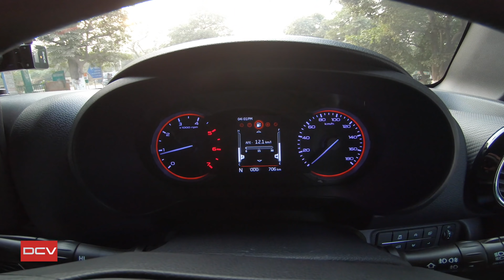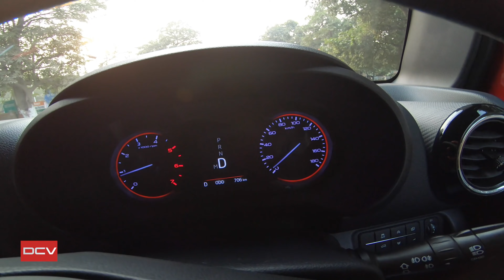How To Safely Use Thar 4x4 Automatic's Both Gearboxes? DCV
How to drive Thar 4x4 Automatic? How to change Thar 4x4 Automatic gears? What are the precautions while using Thar 4x4 Automatic?